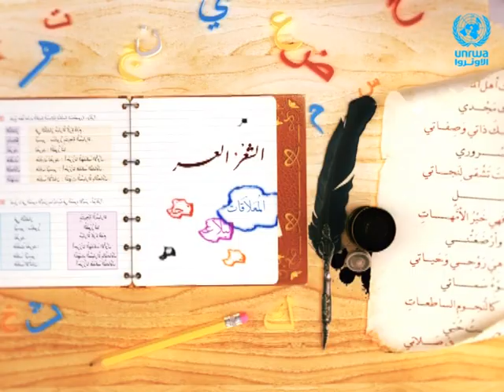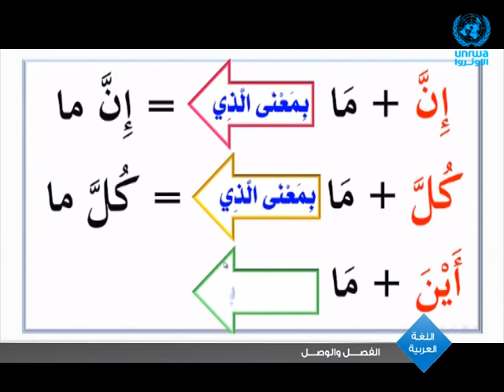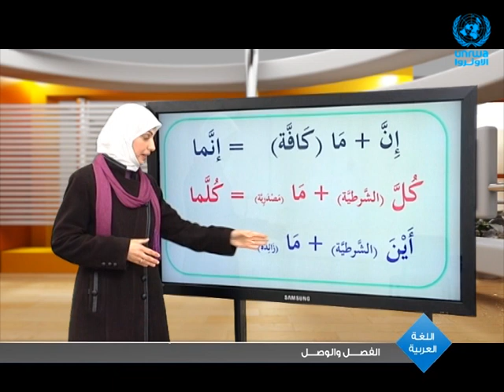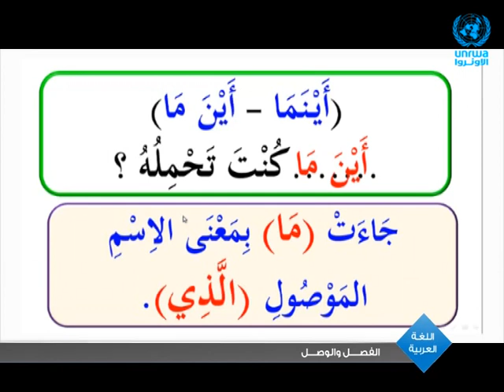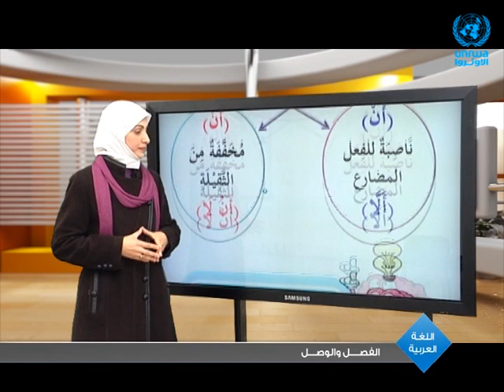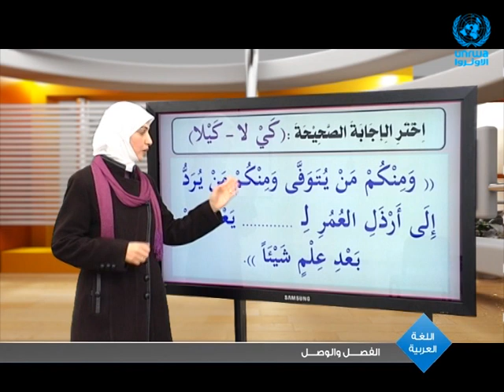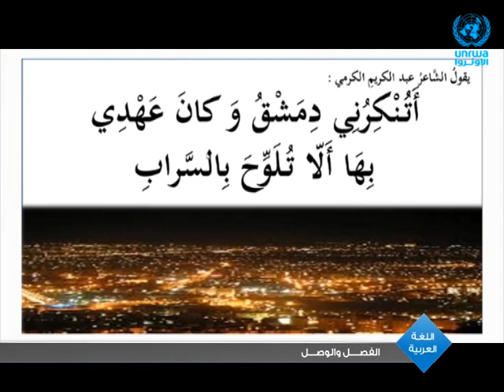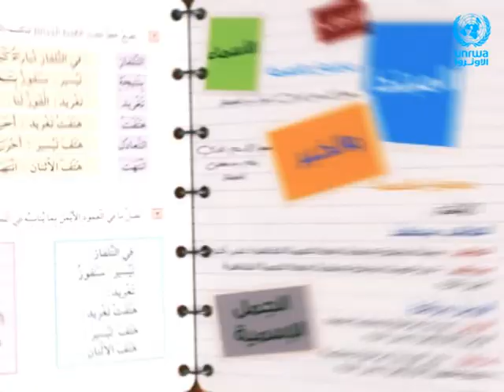اللغة العربية | الفصل والوصل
سنتعلم  في هذا الدرس  ● الفصل والوصل

مشاهدة ممتعة